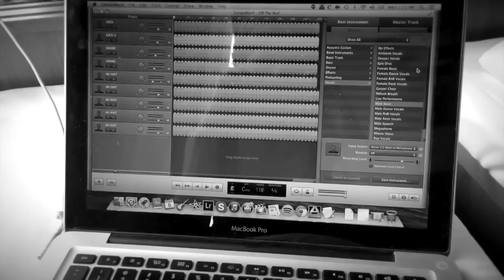Larkin Poe | Michael Jackson Cover ("Off The Wall")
Hello Berlin. We made a beat and sang you a song. ||

Larkin Poe's album of stripped-down cover songs, "Kindred Spirits" will be out on November 20.

Don't you wanna go down the Larkin Poe Social-Media rabbit hole? | Facebook | Twitter | Instagram